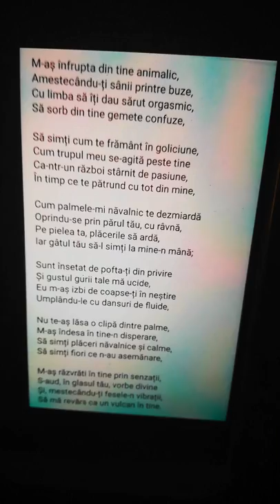EROTISM GRAV - autor Florin M Răileanu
Muzica - Ernesto Cortazar
Recită - Florin M Răileanu
Facebook : Versuri de suflet - cu Florin Răileanu